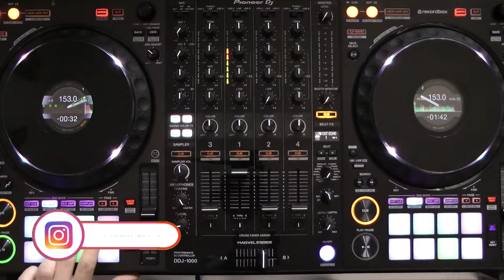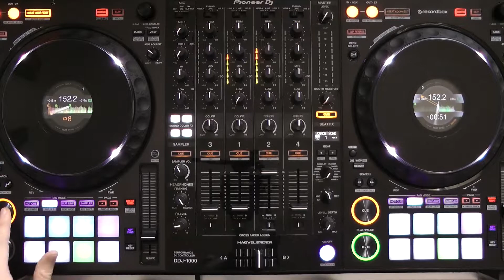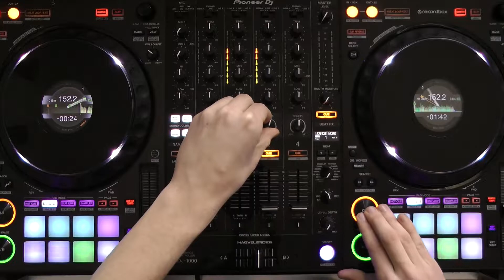Japanese Anime Mix #3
🇬🇧 Hello all !

Here is the 3rd video of the " Japanese Anime Mix " series !

Voici la 3ème vidéo de " Japanese Anime Mix " !

Excellent visionnage à tout le monde !